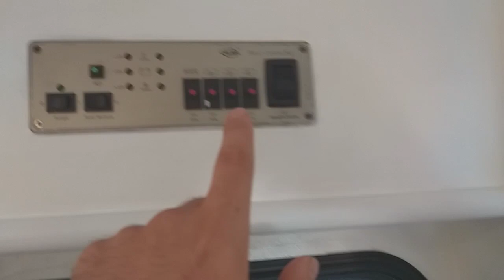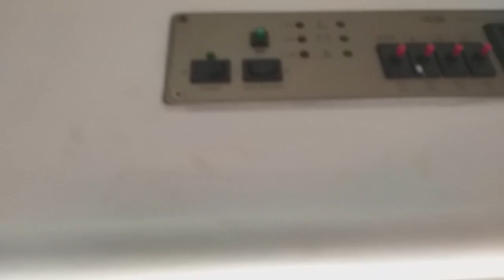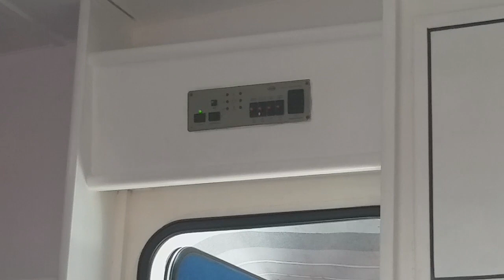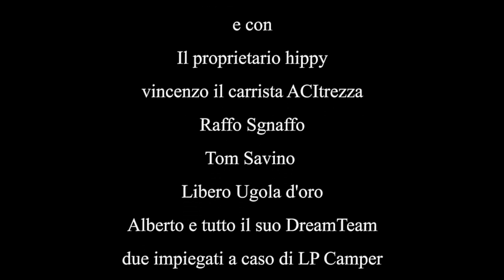Cazzate a 4 Ruote: Speciale Camperaccio Montesiano 3a e ultima parte!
SPECIALE LISTA AMAZON PER NUOVO FORMAT UNBOXING:

Finalmente dopo tanta attesa e tribolazione siamo arrivati alla fine di questo specialone assurdo, fatto di tanto tempo perso in chiacchiere cazzate e rattoppi! ne è uscito però un camper rennovatio davvero, dove una o più allegre famigliole felici con annessi bimbiminkia potranno soggiornare felici in camping di 4ordine!
godetevi questa ultima baggianata a 4 ruote! ci vediamo alla prossima!!